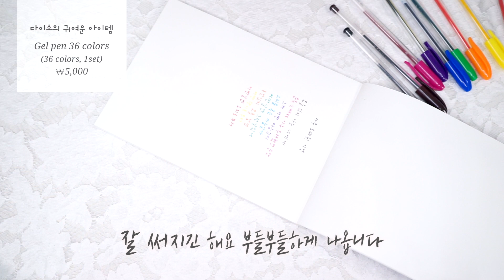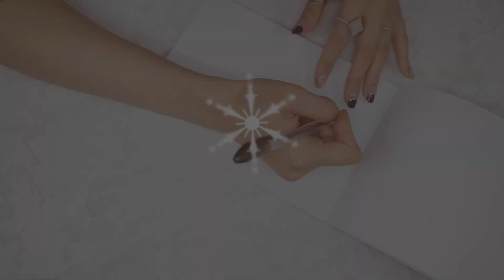연주의 21,000원 다이소 쇼핑후기 daiso haul | yeonjudiy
안녕하세요 연주입니다 - 오늘 영상은 다이소에서 구매한 잡다구리 데코 용품들 후기에요 ! 21,000원으로 구매한 다양한 물건들입니다 (마스킹테이프 2개는 같은 제품이라 슬픔 ... 충격 ...)
다이소는 생각보다 저렴하고 쓸만한 (모을만한) 물건들이 많아서 좋아요! 가격대비 모두 만족스러운 제품들입니다 - 특히 5,000원짜리 36색 펜이 컬쳐쇼크였어요 다른 펜 세트들도 많던데 한번 사보고 싶은 뽐뿌가 오게 하는 그런 역할을 ...
다음에는 이번에 구매한 다이소 글리터를 이용한 반짝반짝 간단한 네일아트를 가져와볼게요 !

앞으로 보고싶은 영상이 있으면 댓글로 달아주시면 다음 영상 작업할 때 참고해볼게요 -  그럼 안녕 ! (❁´▽`❁)

· PLAY MORE !
또 다른 소소한 지름 영상을 만나보세요 !

· BGM
본 영상에 사용된 음원은 모두컴과의 계약을 통해 정당하게 사용 되었습니다.